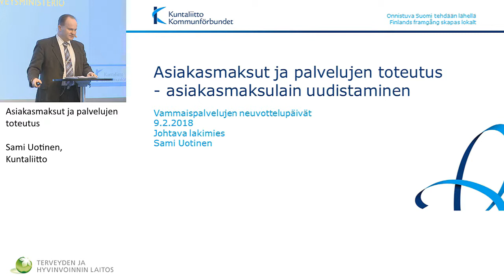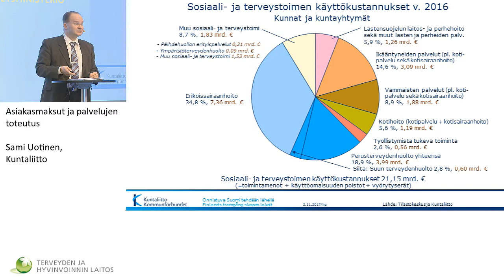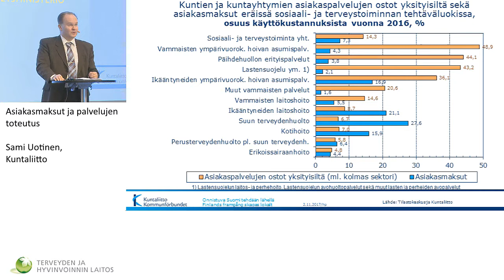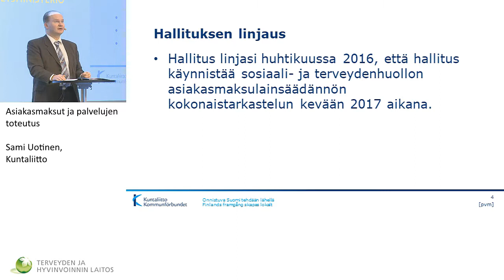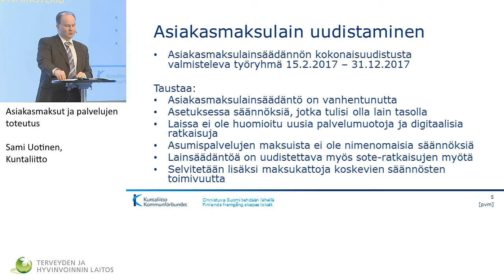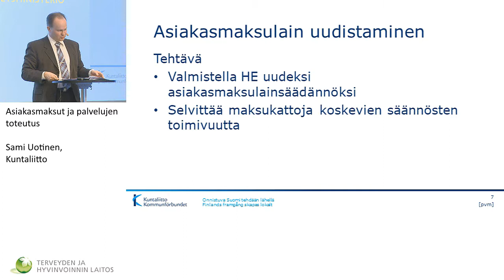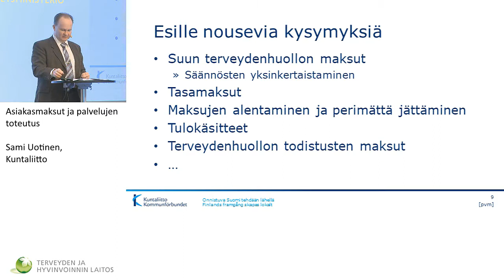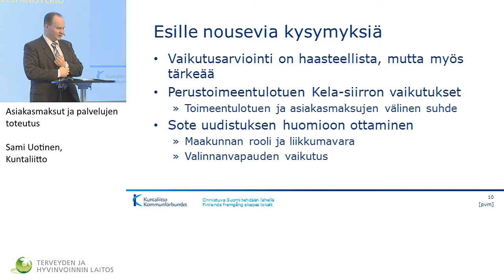Asiakasmaksut ja palvelujen toteutus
Vammaispalvelujen neuvottelupäivät

Asiakasmaksut ja palvelujen toteutus / Sami Uotinen, Kuntaliitto